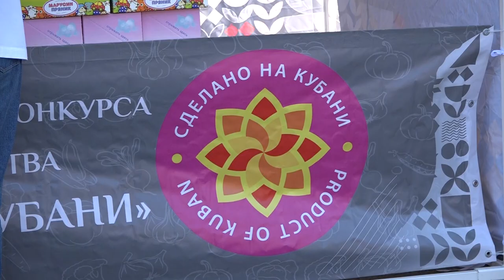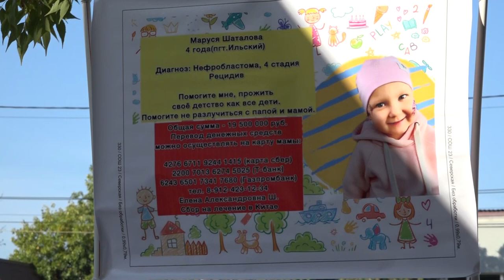Фестиваль ярмарка «Кубань хлебосольная»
Традиционный осенний фестиваль-ярмарка «Кубань хлебосольная» прошел в станице Северской на минувших выходных. Мероприятие неизменно собирает множество участников среди сельхоз- и товаропроизводителей, торговых организаций, мастеров декоративно-прикладного творчества и пользуется большой популярностью у покупателей. Ассортимент товаров огромный – от солений и рассады цветов до эксклюзивных декоративных украшений.